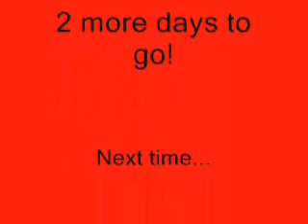THE ADVENTURES OF NEIL Ep.14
Remastered- Episode 14- Training Pt.1